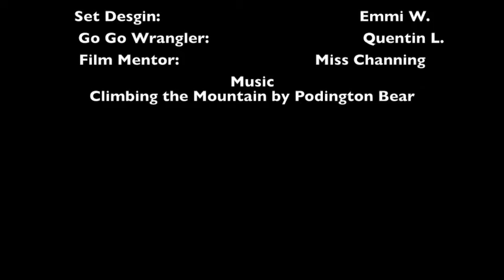A School Mistake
It's just an ordinary school day or is it? This little movie was made by a group of young filmmakers during Movie Week at Pine Camp Theater Camp 2018.